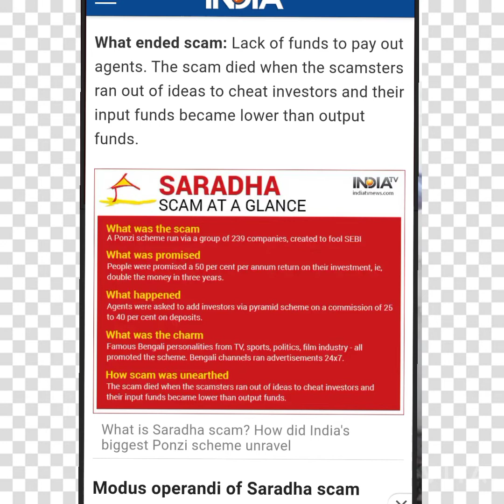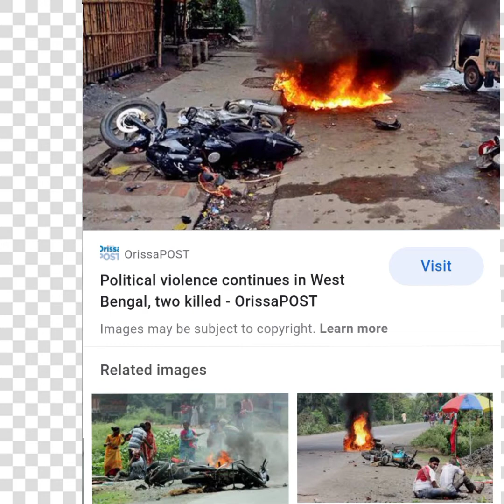All About bengal politics